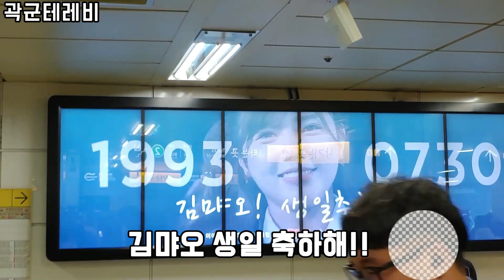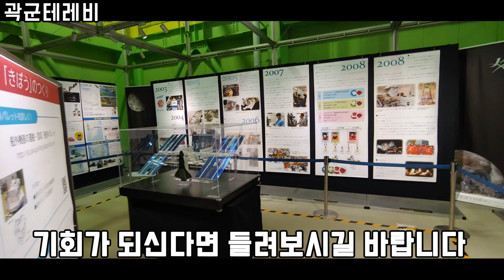宮崎美穂미야자키미호 [일모행]일본인도 모르는 이바라키여행 성지순례 1탄 [쓰쿠바 우주박물관]